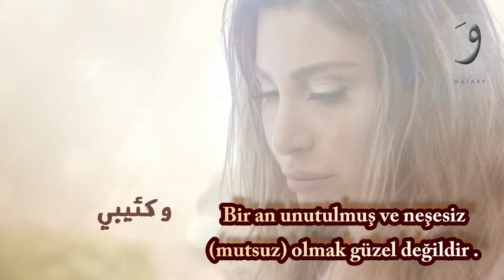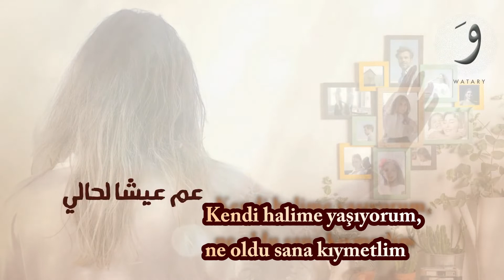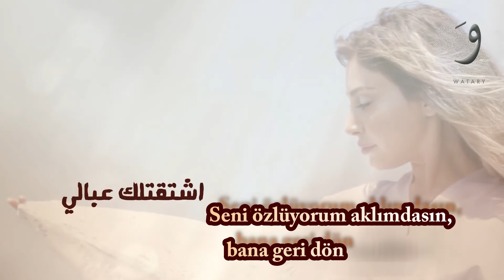Yara - Gharibi Türkçe Altyazılı Turkish Sub.